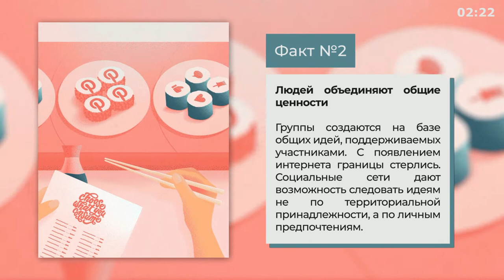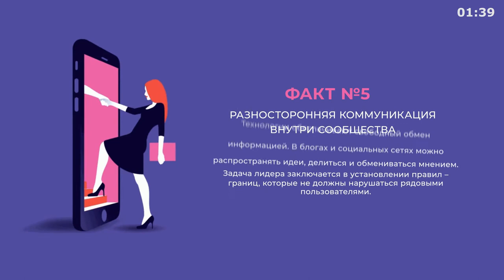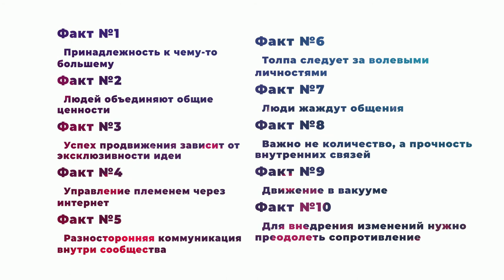«Лидер есть в каждом» - Книга Сета Година очень кратко за 3 минуты. Быстрый обзор ⏰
👋 10 фактов из книги Сета Година «Лидер есть в каждом. А тут текстовая версия

Становись начитанней, пока неосознанно создаешь свое племя  :).

🖤 Если было полезно: лайк, подп... ай, лучше книгу еще одну хорошую почитай и все :)

ЧБ!